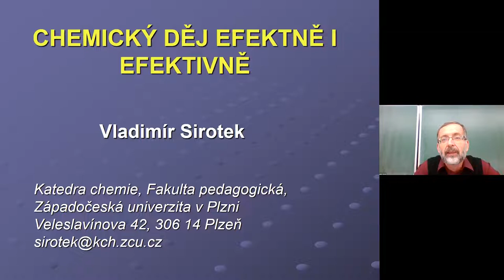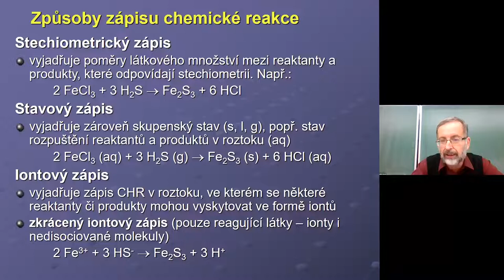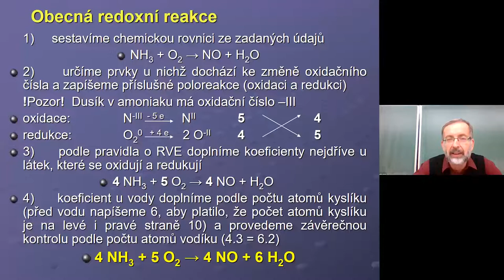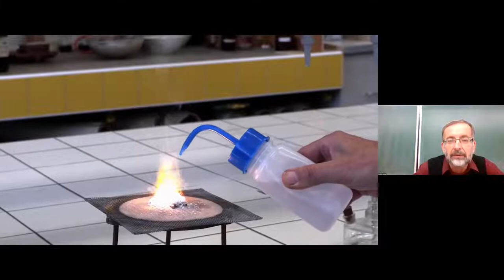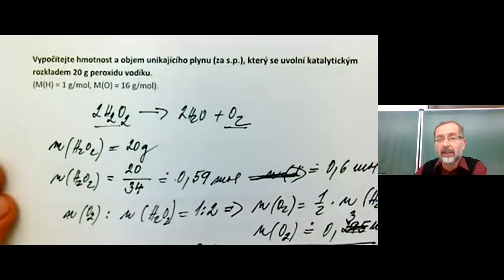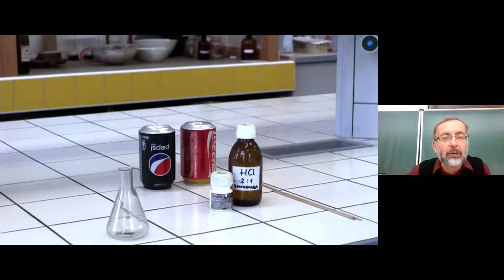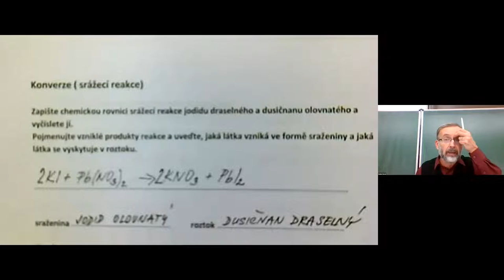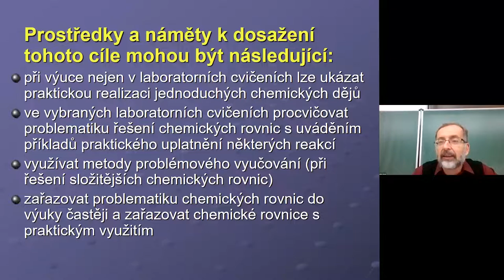PřV - Chemický děj efektně i efektivně - V. Sirotek, V. Šnajdar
Lektoři: PaedDr. Vladimír Sirotek, CSc.; Mgr. Vlastimil Šnajdar

Chemický děj je jedním z klíčových tematických celků ve výuce chemie. Cílem webináře je nabídnout účastníkům konkrétní experimenty, prostřednictvím kterých budou moci žáci efektně a efektivně poznávat základní typy chemických reakcí (slučování, rozklad, substituční reakce, konverze) a propojit získané závěry s kvantitativním vyhodnocením chemické reakce.

Obsahem webináře budou konkrétní ukázky praktických úloh (ty budou přímo v online verzi webináře částečně realizovat přihlášení účastníci), které přiblíží kvalitativní i kvantitativní popis chemických dějů. Úlohy budou zaměřené na vybrané typy chemických reakcí, jejich zápis chemickými rovnicemi a výpočty z chemických rovnic.

Účastníci webináře získají navíc pracovní materiály, s nimiž pak budou moci pracovat ve svých hodinách, ale i autorské videosekvence realizovaných experimentů. S těmito materiály budeme pracovat po celou dobu trvání webináře.